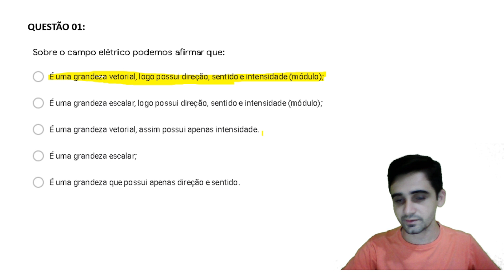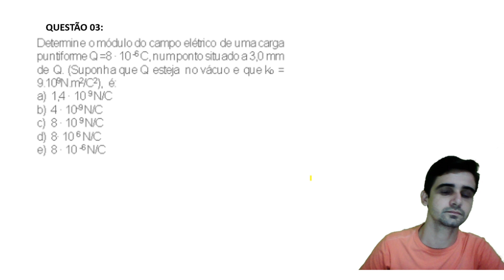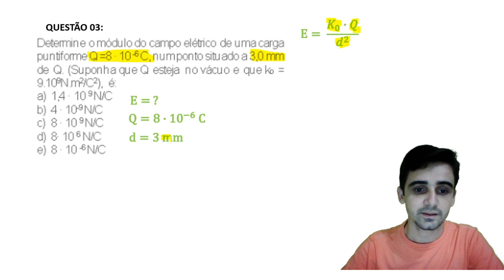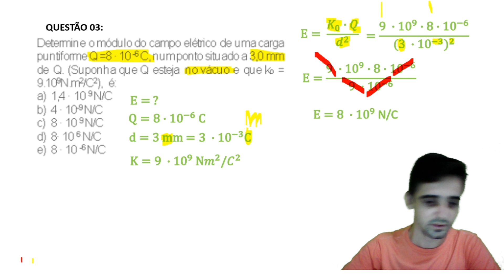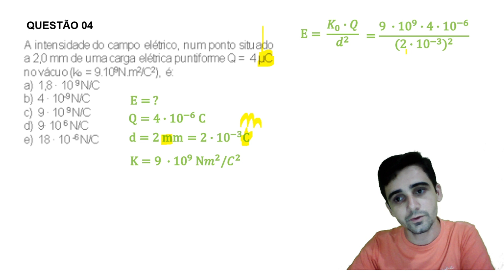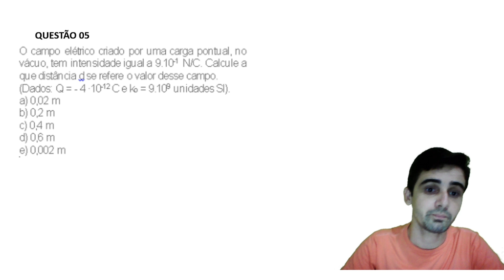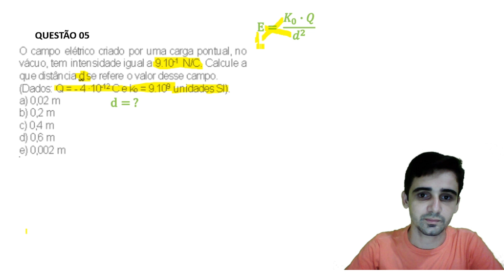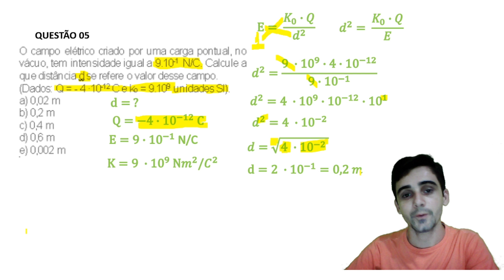Campo Elétrico de Uma Carga Puntiforme - Correção de Exercícios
Faço aqui a correção dos exercícios da aula do dia 29/04/2020